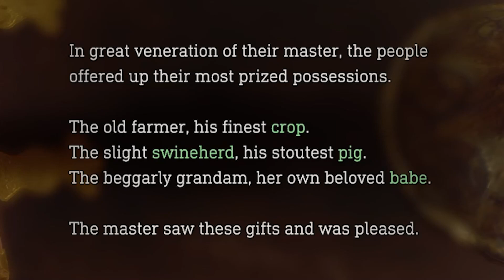WHO IS THIS BIG AHH DUDE??? | Resident Evil 4 Remake Chapter 2 (HardCore)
I play the resident evil. Sooner or later I'll learn how to make a description...Until then Read DEEZ NUTS!!!